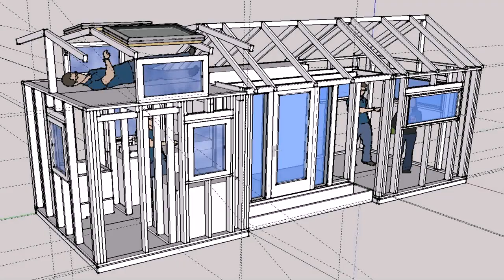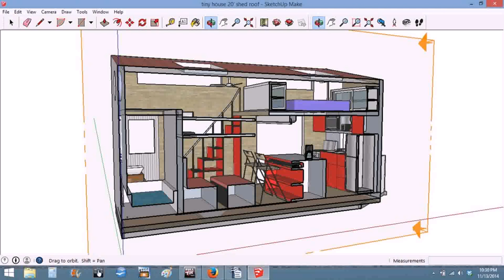Tiny House Plans Metric - Gif Maker DaddyGif.com (see description)